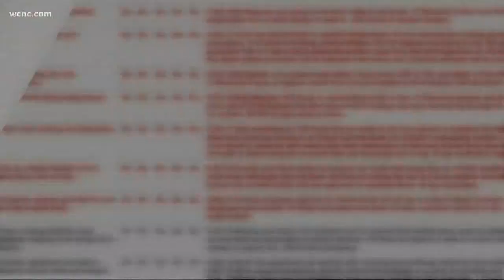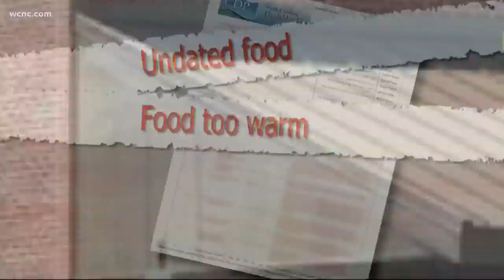Hickory Tavern forced to throw out food during health inspection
If your weekend plans include heading out for dinner, you'll want to check out these restaurant health inspection scores. A Jack in the Box in south Charlotte had some issues, while Hickory Tavern in Huntersville was forced to throw out quite a bit of food during their inspection.